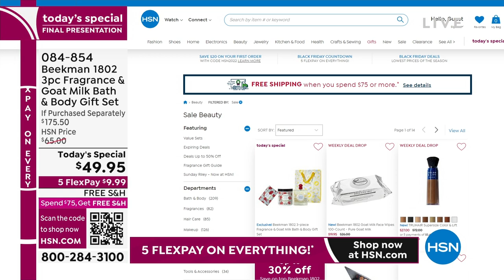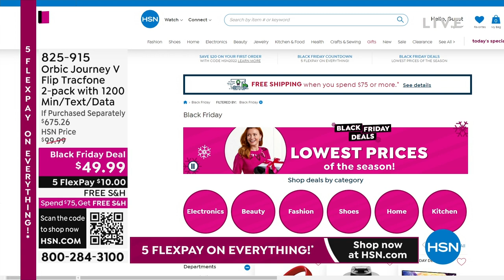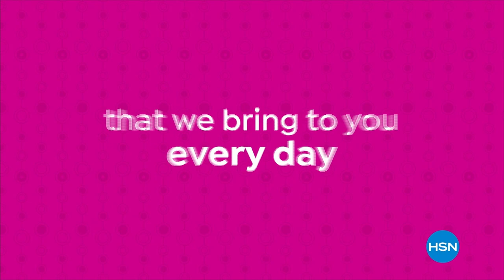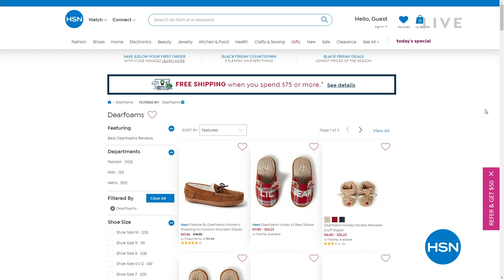HSN | The Friday Night Gift Show with Michelle & Adam 11.18.2022 - 10 PM